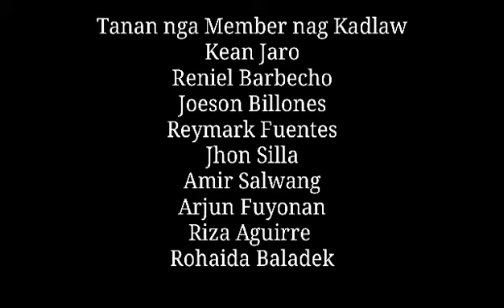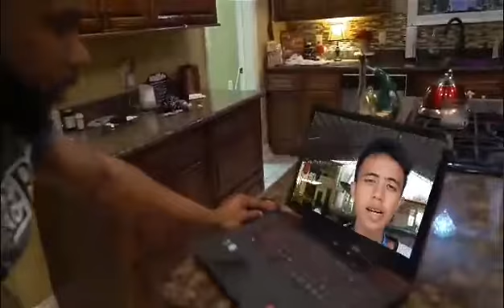8 December 2019